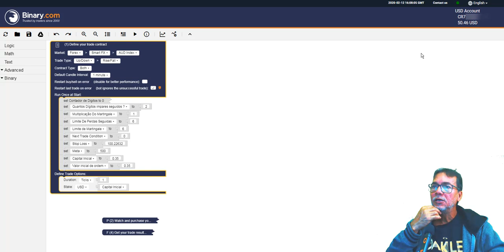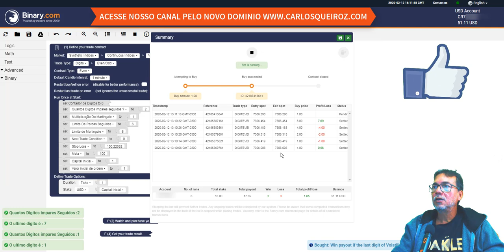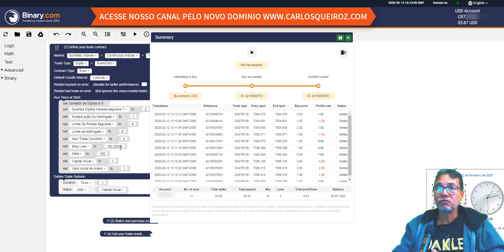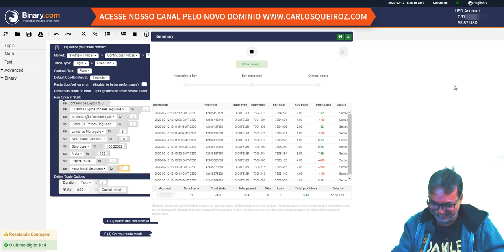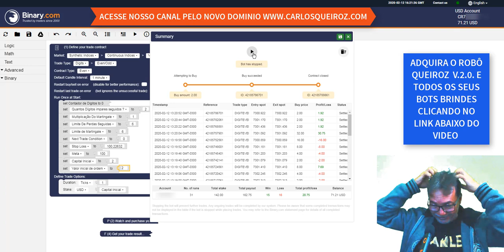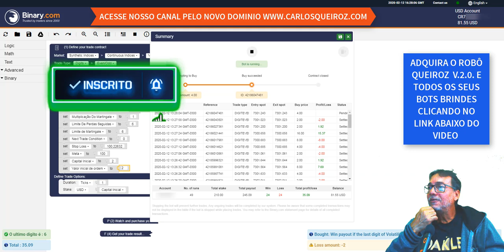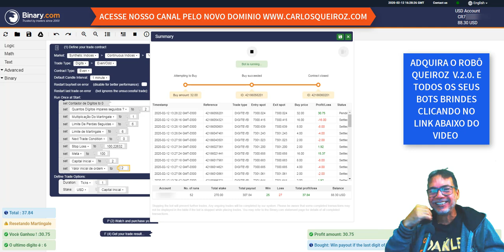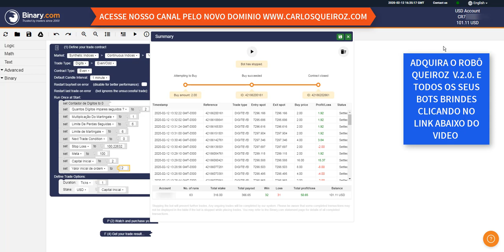VOCÊ NÃO VAI ACREDITAR NO QUE ESSE ROBÔ FEZ HOJE NAS OPÇÕES BINARIAS - BINARY OPTIONS BOT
NOVO BOT QUEIROZ V. 2.0 CONFIRA NA PÁGINA

SEJA UM TRADER MILIONÁRIO, MUDE SUA VIDA A PARTIR DE AGORA, SAIBA COMO: